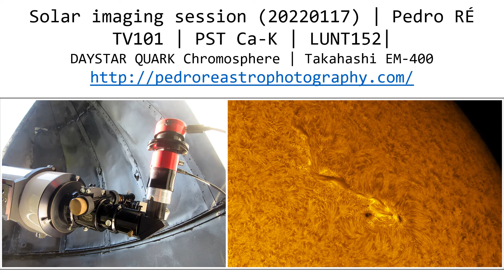Solar imaging session (20220117) | Pedro RE'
TV101 | PST Ca-K | LUNT152 | Takahashi EM-400
DAYSTAR QUARK Chromosphere